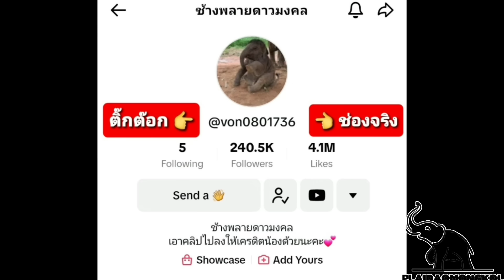เอาอีกแล้ว..น้องจันทร์เจ้า..จะไปหาพี่ดาว...